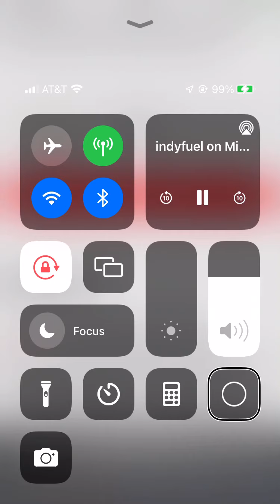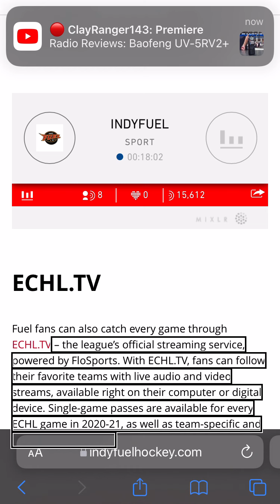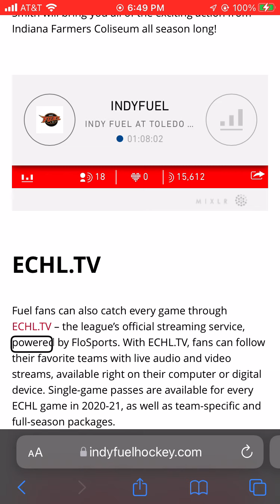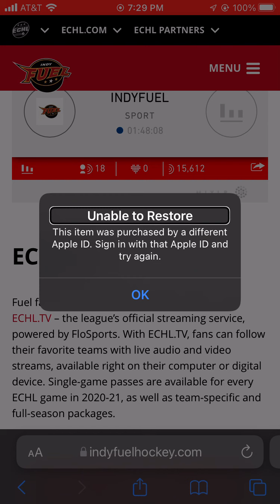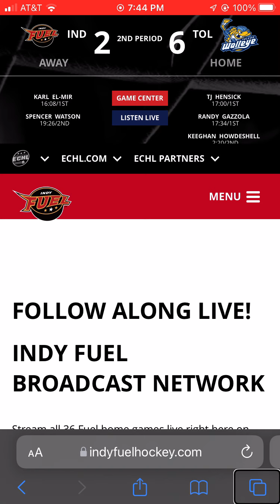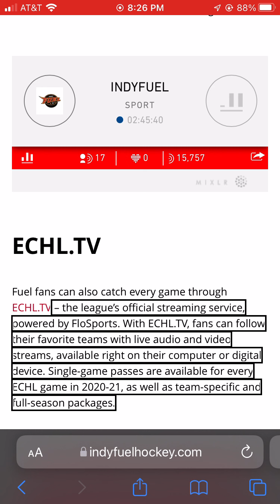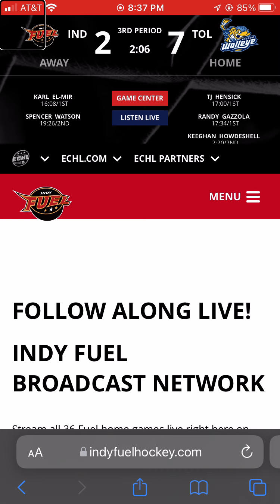Historical embarrassing and ultra blow out, IND at TOL￼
No other use is intended or should be in first. No copyright or other violation is intended. Probably one of the most embarrassing games of the season with a five point loss￼